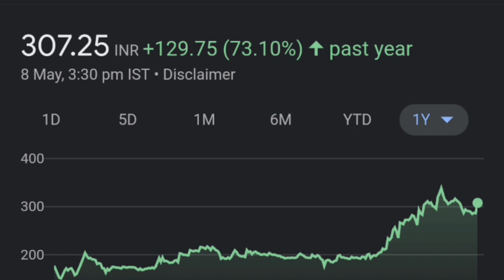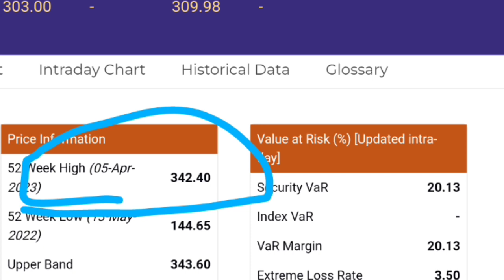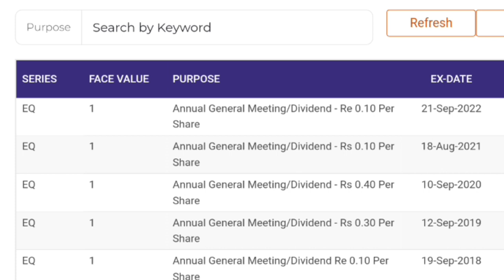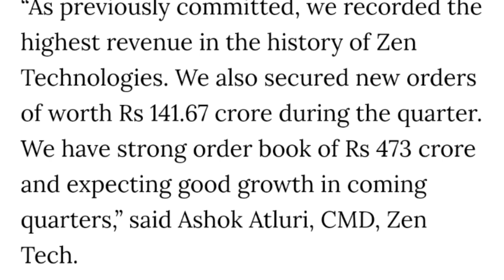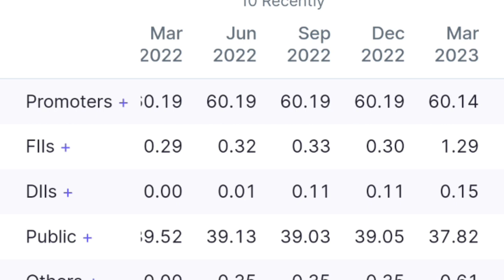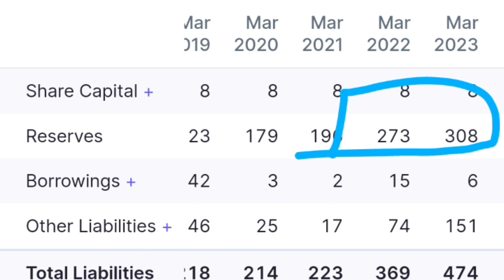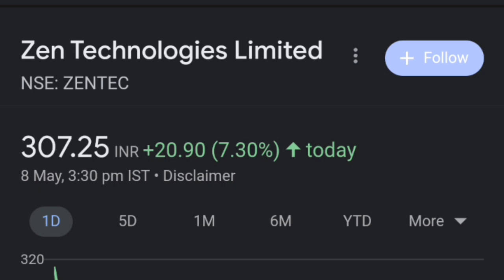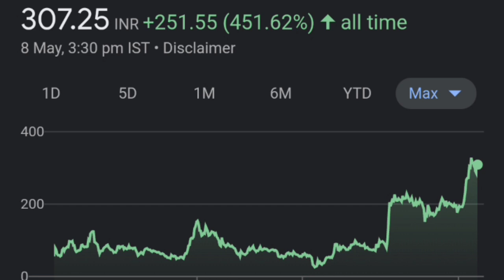Zen Technologies Q4 510% का jump 🔥👈| Zen Technologies share latest news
PM Modi on Drone and Logistics sector news today
Zen Technologies limited share or stock latest breaking news today in hindi
Zen Technologies limited share or stock latest update today in hindi
Zen Technologies limited share or stock fundamental analysis in hindi
Zen Technologies limited share or stock balance sheet reading in hindi
Zen Technologies limited share or stock buy or sell experts advice
Zen Technologies limited share or stock future price target
Zen Technologies limited share or stock future price prediction
Zen Technologies limited company business model
Zen Tech limited share or stock latest update today
Zen Tech limited share or stock latest breaking news today in hindi
Zen Tech limited share or stock buy or sell experts advice
Zen Tech limited share or stock future price target
Future multibagger share or stock for investment
Next multibagger small cap stock or share for investment
Drone sector share or stock for investment
Share market latest breaking news
Stock market latest update in hindi

thank youtube:)

TOPIC COVERED :
zen technologies
zen technologies share